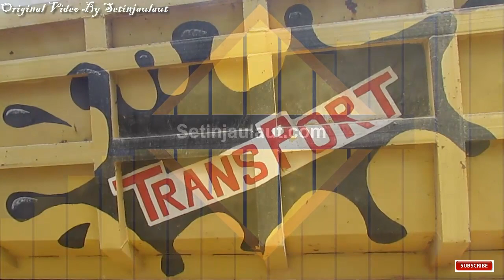Begini Cara Dump Truck Mitshubishi Fuso Ragasa Bongkar Batu Koral Untuk Kontruksi Jalan